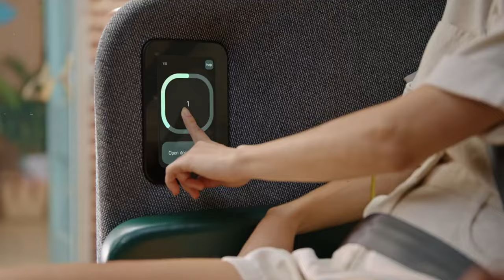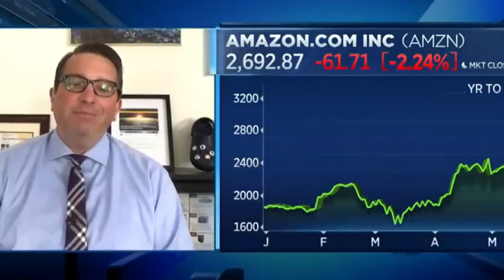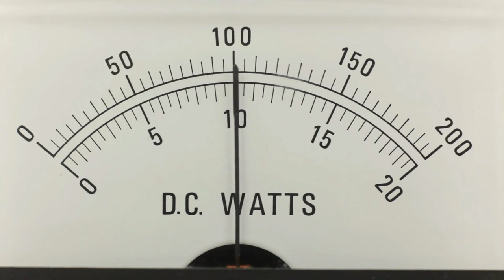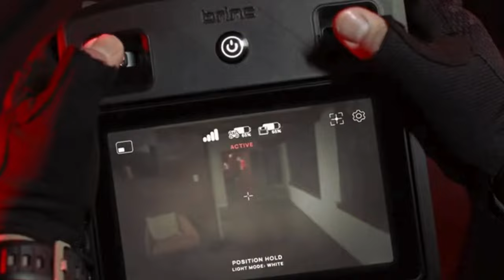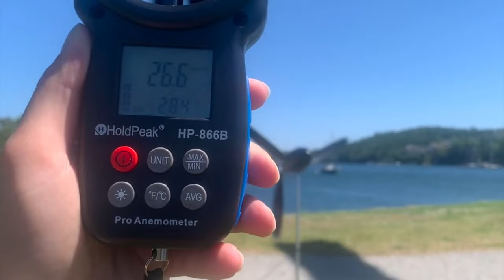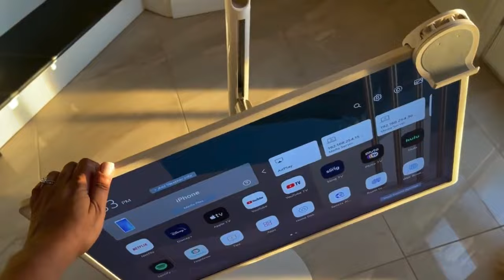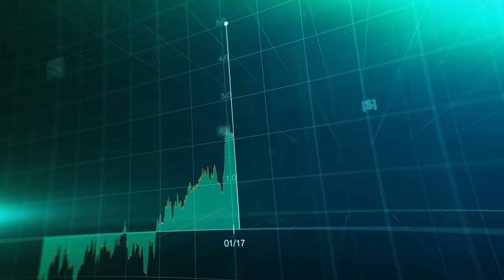10 Future Inventions ALMOST Available In America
🔮 future inventions almost available in America

Get ready to embark on a journey into the future with today's video, where we unveil 10 groundbreaking inventions that will soon become an integral part of our everyday lives. The pace of technological advancement is astonishing, and these innovations are set to revolutionize the way we live, work, and interact.
Which invention are you most excited about? The future is now, and we're here to explore it together! 🌐